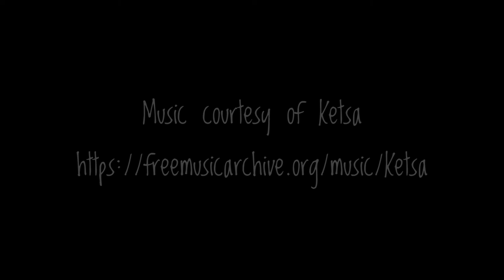Acrylic ink painting - how I created one of my favourite paintings!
a speed-through of how I created one of my favourite paintings, mostly using acrylic inks and paint pens! I'm working on a square canvas, and prepared it with a layer of black gesso first.

Most of the inks are FW by Daler Rowney. Most of the paint pens are Posca!